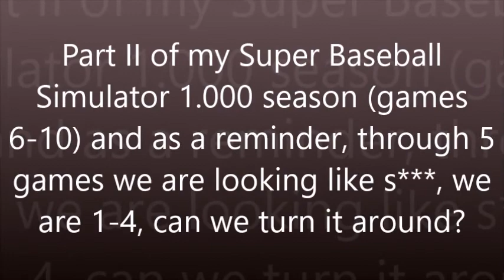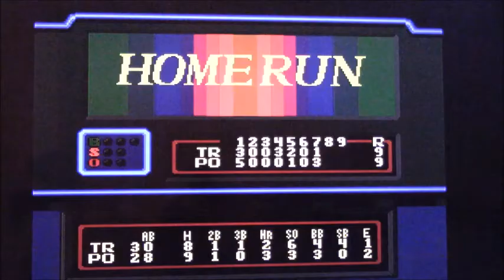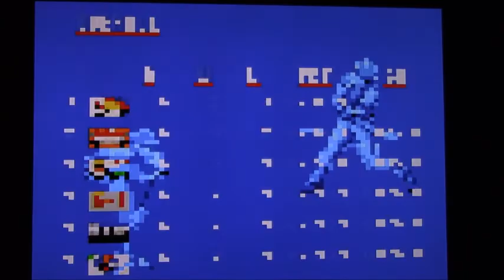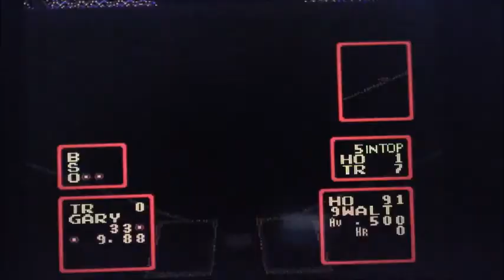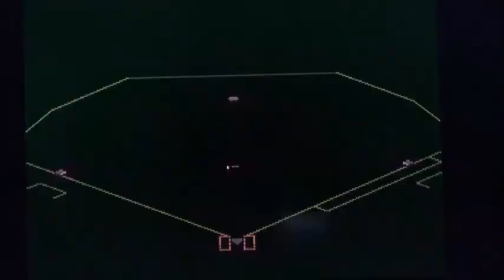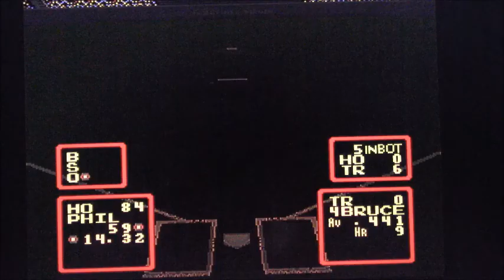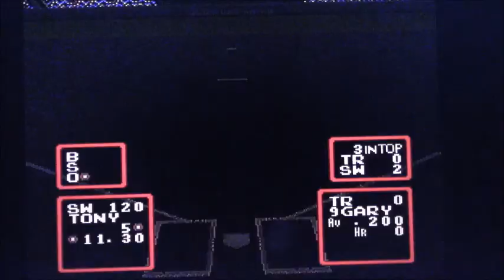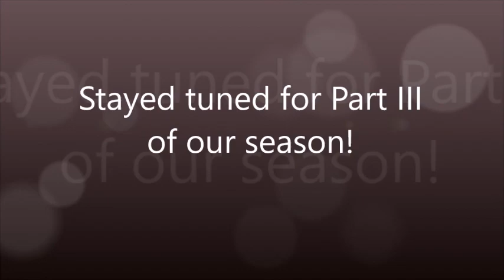(SNES) Super Baseball Simulator 1.000 - Ultra League, full 15 game season play through (games 6-10)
I decided to edit a team and play against Ultra League teams in a 15 game season, this was done on the advanced level this is the middle level of difficulty.  I'm always about the classics and I'm not into the modern gaming that much so it was nice to get back to the old school stuff and have some fun with Super Baseball Simulator 1.000.